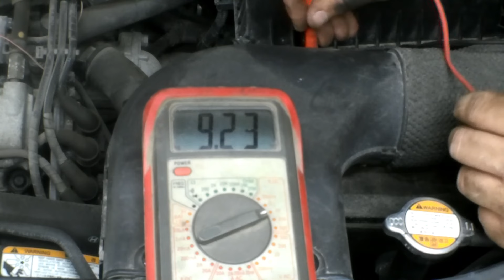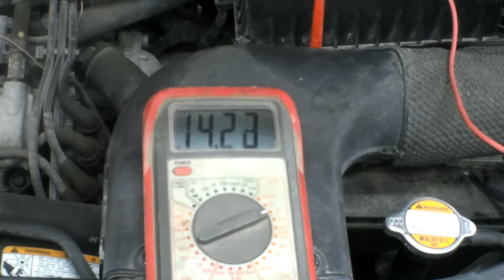Kia Sportage Alternator Replacement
Kia alternator
Amazon Links to my commonly used tools:
My test light
My scan tool
My little scan tool
TPMS scan tool
Tire Machines
Torx Socket Set
Hub Buster
Torque Wrench
Bench Vice
Plastic trim tool set
LED magnetic light
MUST HAVE for coolant work https